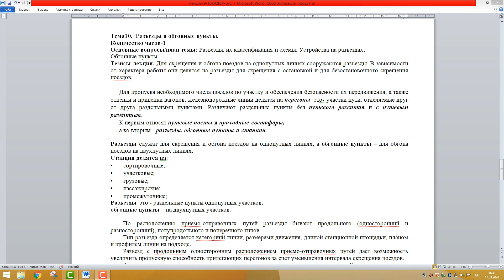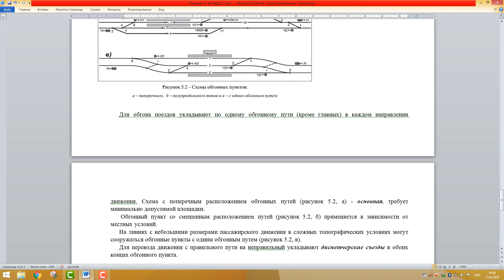Жиенкожаев М.С. - Разъезды и обгонные пункты. Лекция 10 рус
Жиенкожаев М.С
Лекция 10 ЖДСУ рус